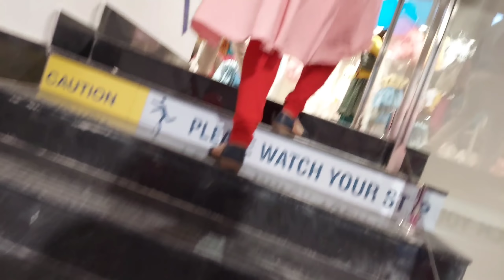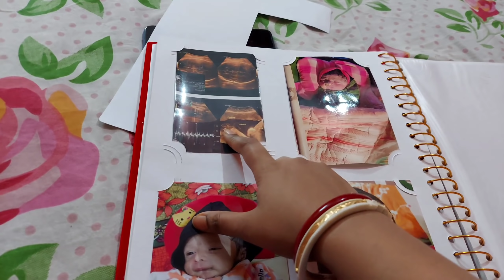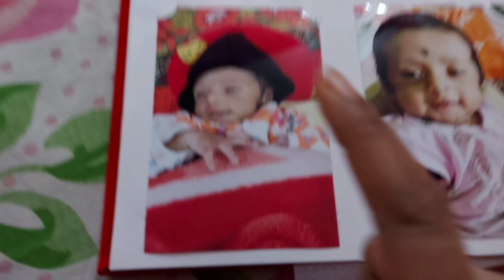Our Financial Crisis.আরকিছু সম্ভব না।